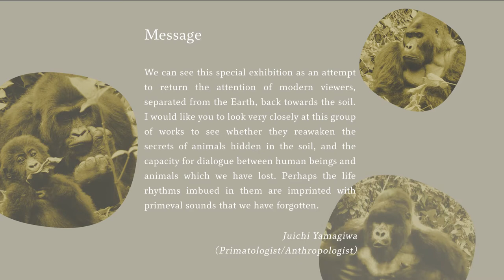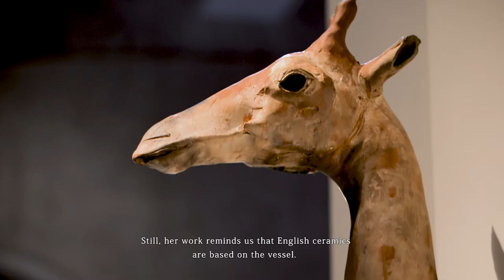【滋賀県立陶芸の森 Shigaraki Ceramic Cultural Rark】Special Exhibition“Human and Animal”（英語版 English）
Humans and animals have been used as artistic motifs since ancient times. The five artists presented in this exhibition, by making use of the qualities of clay, the energy and speed of anime, and realistic actions, create unique expressions exploring the human psychology and animal instincts. Their forms seem to be actually imbued with the breath of life. Through the work of noted artists from Japan, the United States, and Europe, this exhibition introduces the leading edge of clay art that is born from their dialog with clay. One of the artists, Nara Yoshitomo, has worked with clay on a number of occasions since 2007. The unique human figures of his paintings also appear in his clay work; in addition, however, we can encounter figures from deep within his heart that seem to have been awakened and given form by the clay.

Special Exhibition "Human and Animal-Breathing Life into Clay The Vanguard of 21st Century Ceramic Art"
Artists: Yoshitomo Nara(Japan) Beth Cavener(U.S.A.) Stephanie Quayle(U.K.) Susan Halls(U.K.) Kim Simonsson(Finland)
 Part 1/June 29-Sept. 5  Part2/Sept.18-December 19, 2021
Organized by : The Shigaraki Ceramic Cultural Park, The Museum of Contemporary Ceramic Art, Kyoto Shimbun Planned and Cooperated by：hus-10, Inc.